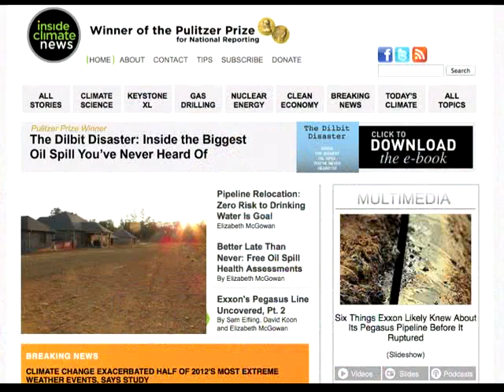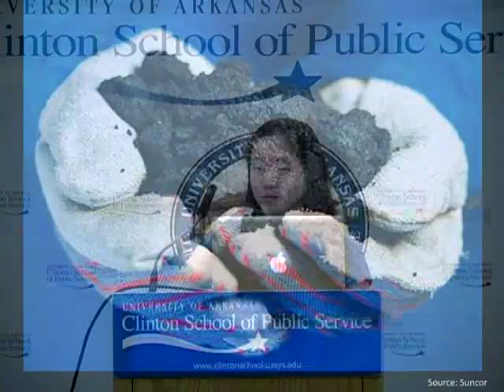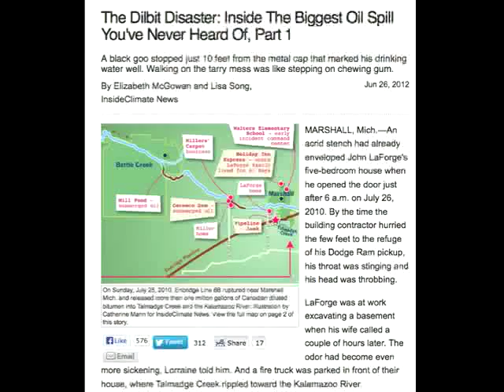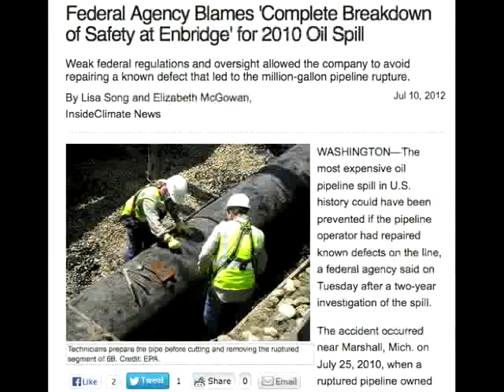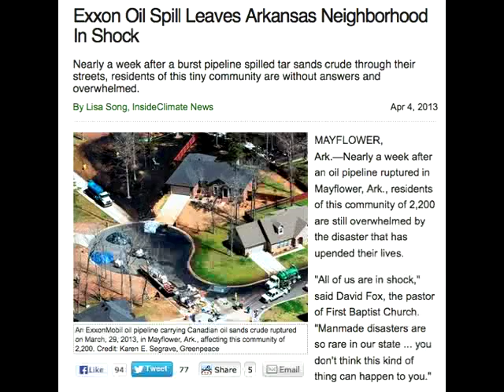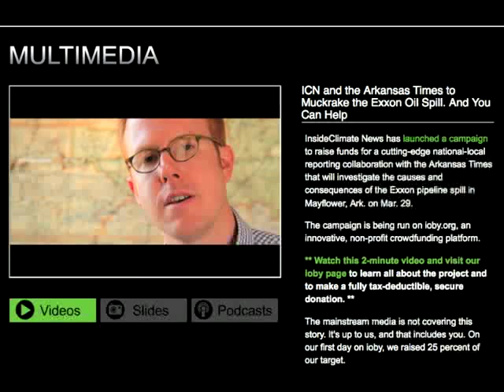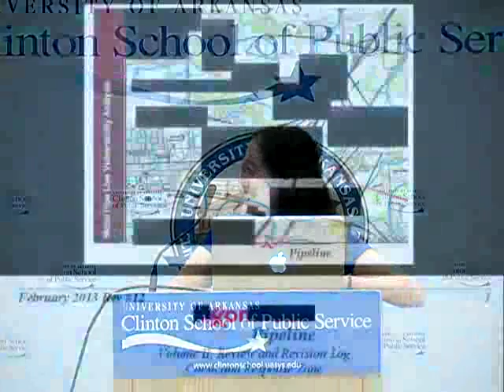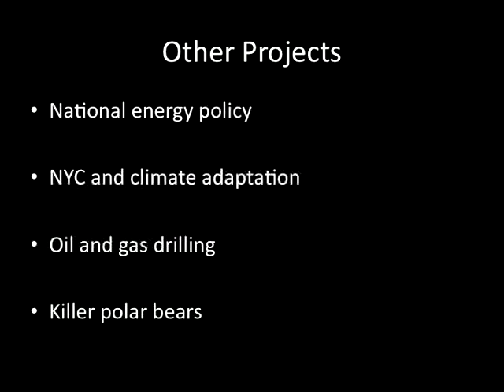Lisa Song, winner of the 2012 Pulitzer Prize for National Reporting | 2013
This event took place at the Clinton School of Public Service on September 20th, 2013.

Song is a reporter for InsideClimate News, a Pulitzer prize-winning, non-profit, non-partisan news organization that covers clean energy, carbon energy, nuclear energy and environmental science. She reports on oil sands, pipeline safety and natural gas drilling and helped write “The Dilbit Disaster” series, which won the 2012 Pulitzer Prize for National Reporting.